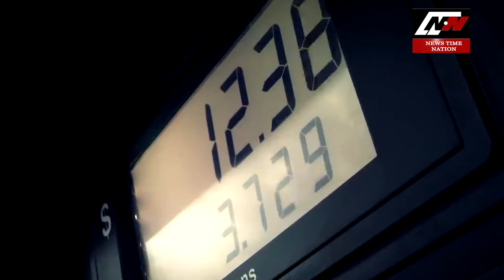पेट्रोलियम मंत्री ने बता दी महंगाई की अजीब वजह !| News Time Nation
आज पेट्रोल की कीमत आसमान की ऊंचाइयों को छू रही है.. औऱ यकीनन इससे आम जनता की कमर तो टूट ही रही साथ ही उनके इस हाल का मजाक भी बनाया जा रहा है.. ऐसा हम नहीं कह रहें है.. बल्कि राजनिती में अपनी पकड़ बनाएं नेता कर रहे है.. जी हां आपने सही सुना.. नेता लोग बयान देते हैं... हालांकी उनसे जिस वक्त सवाल पूछा जाए तो कभी उस वक्त जवाब नहीं देते, कभी देते हैं तो देर से देते हैं... कई तो बोलते बोलते ही सवाल का डायरेक्श ही मोड़ देते हैं... लेकिन कुछ होते है पेट्रोलियम मंत्री धर्मेंद्र प्रधान जैसे... जो अपने बयानो सवालो के लिए कितने कितने महिनो चर्चा का विषय बने रहते है...
आम आदमी को क्या पता की सरकार किस फायदे या फिर यूं कहिए की किन चीजो से लगातार पेट्रोल से लेकर आपके घरो में खाने बनाने के साधन की कीमते बढ़ा रही है